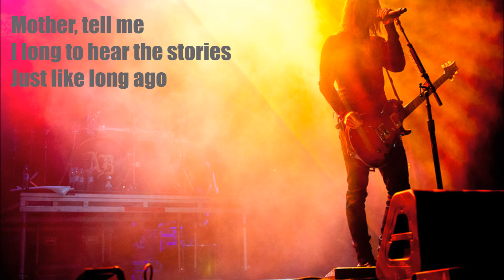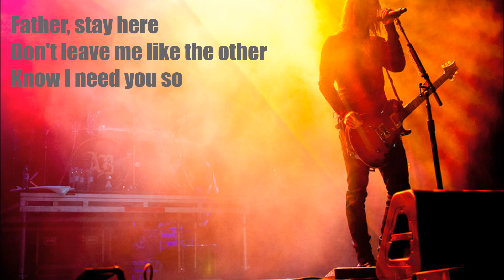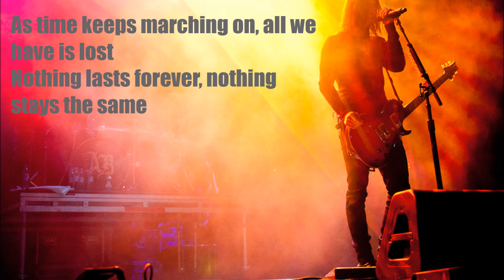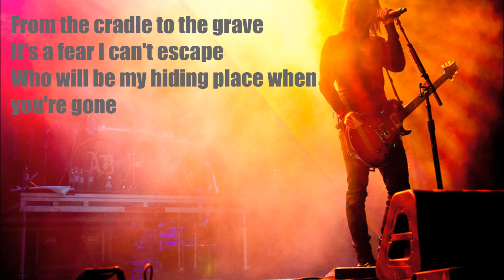Cradle to the Grave - Alter Bridge Lyrics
Cradle to the Grave is the 6th song of off the Alter Bridge album, "The Last Hero".

This video is not monetized and all rights are reserved to Alter Bridge and Napalm Records.